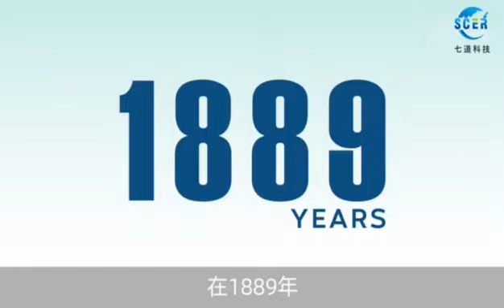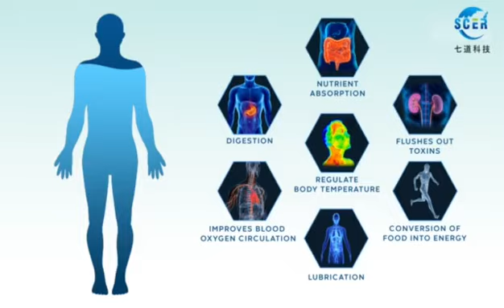7.83Hz Schumann Resonance Low Frequency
The "Schumann Resonance" is a resonance frequency that exists in the Earth's "electromagnetic" cavity; i.e. between terrestrial surface and ionosphere. German physicist W.O.Schumann first detected the resonant properties of this terrestrial cavity in 1954. It is said that the Schumann Resonance is a breathing phenomenon of the Earth that is lasting from old time of the Earth creation and is giving a positive effect to the human brain.

Schumann resonance is not a fixed frequency but an average number of global readings. Typically, the frequency of Schumann resonance is calculated by the distance between the Earth’s surface and the ionosphere.

The Earth primarily vibrates at the fundamental frequency, which is approximately 7.83 Hz. This is a set of spectrum peaks in the extremely low-frequency portion of the Earth’s electromagnetic field spectrum.

The frequency 7.83 has been called the heartbeat of Mother Earth. It is the prime broadcasting frequency for our body, mind, and cells. Every living thing on Earth is tuned to this frequency and its harmonics, making it the most crucial aspect of Earth’s PEMFs in sustaining life.

Schumann resonance is important for maintaining the balance and stability of the Earth’s electromagnetic environment. It is also linked to the normal functioning of the human brain and body.

While research on the benefits of Schumann resonance is ongoing, multiple studies suggest that the Schumann frequency of 7.83 Hz positively affects human health and well-being. It has been linked to improved cognitive functions, reduced stress and anxiety, enhanced immune function, sleep function, and much more.